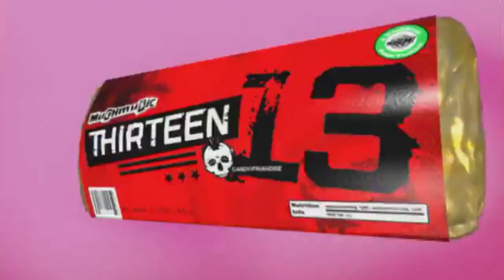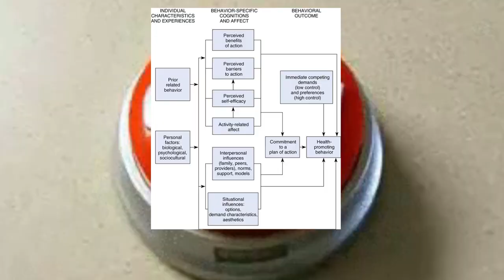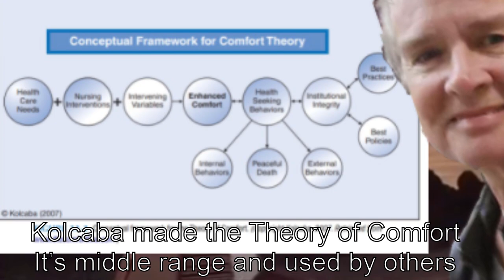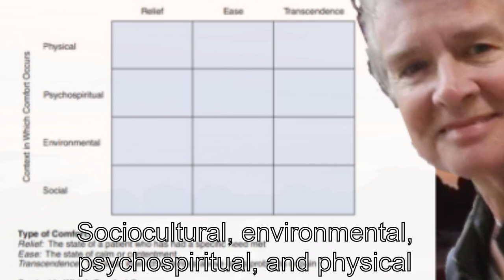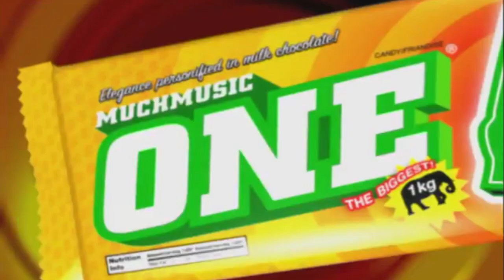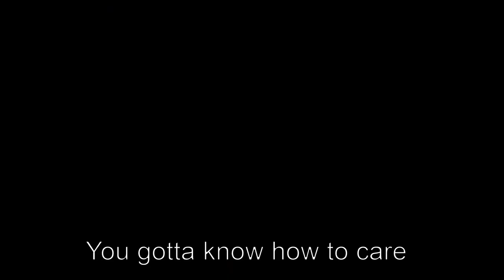Nursing Theory Video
Video edited and music (mostly) created for NSG3103 Nursing Theory.